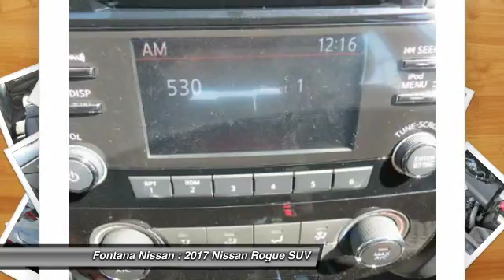2017 Nissan Rogue new, Altima, Maxima, Sentra, 370Z, Murano, Fontana, Rancho Cucamonga, Ontario, San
2017 Nissan Rogue S

Fontana Nissan
16444 South Highland Avenue

2017 Nissan Rogue - When you buy from Fontana Nissan, you get our lowest price first. Our hassle-free and stress-free environment is the reason why so many customers come from San Bernardino, Riverside, Corona, Ontario and many other cities outside of Fontana just to buy a NEW car.